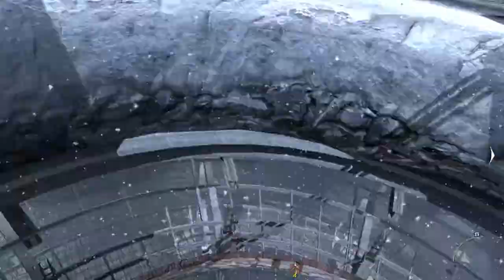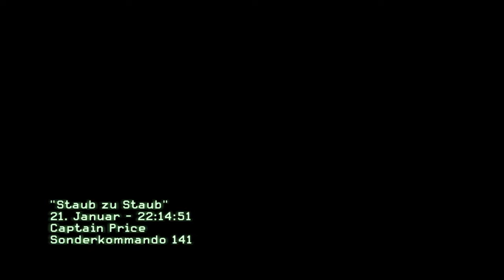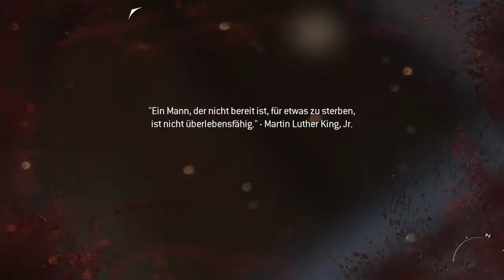Let´s play Call of Duty Modern Warfare 3 Folge #19 - MAKAROV, DU H........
Alta, da ist er uns schon wieder entkommen und wir verlieren auch ein paar unserer Kamaraden. Aber nächstes mal wird er uns nicht mehr entkommen.

Spiel: Call of Duty Modern Warfare 3
Genre: Action, Shooter
Publisher: Activision
Entwickler: Infinity Ward, Sledgehammer